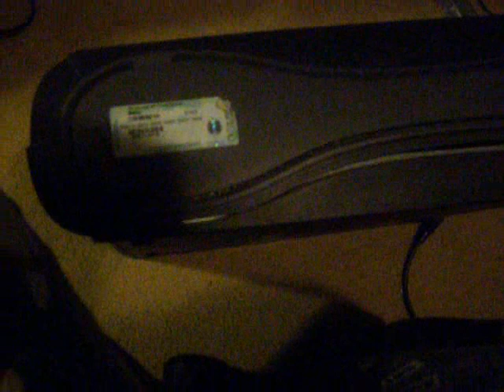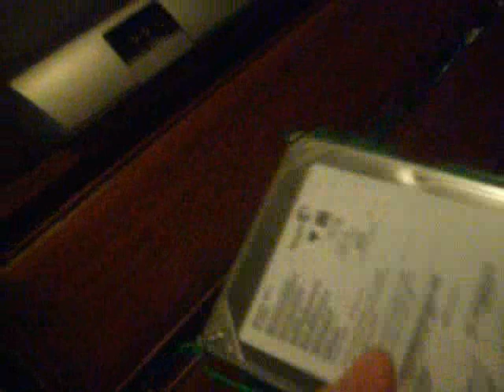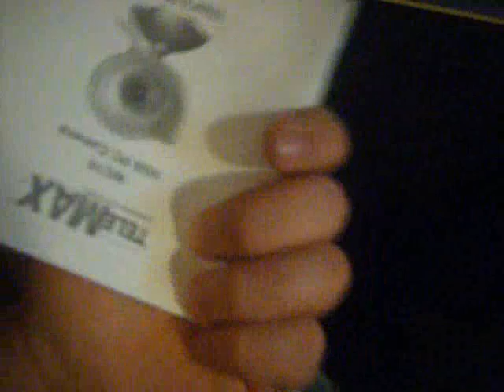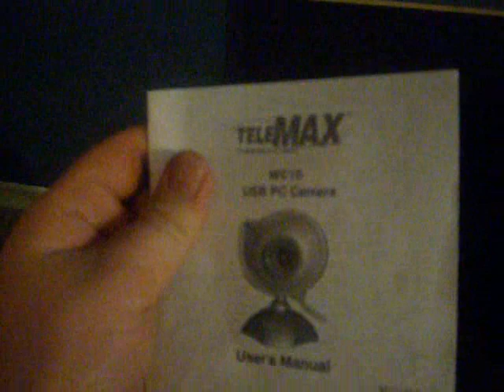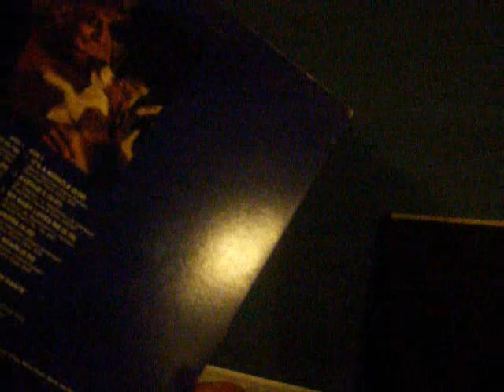Got Another Dell GX280 That Doesn't Work And A Floppy Drive For The C640!